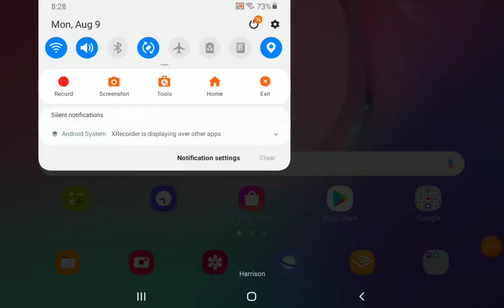89 year old man tries to rob a bank and then gets cancer and dies roblox Brookhaven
hey guys don't take any of this seriously especially you Roblox I was just being funny no reason to terminate me